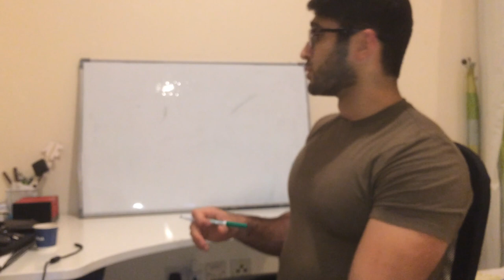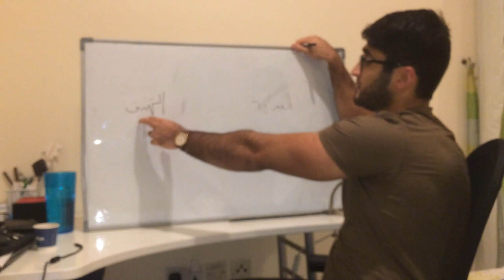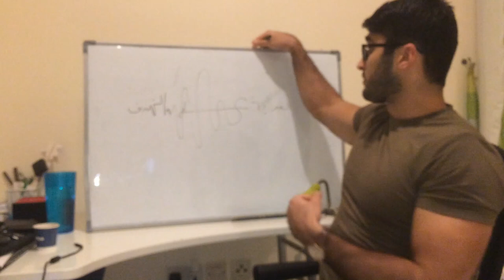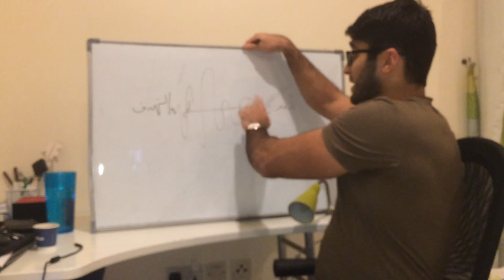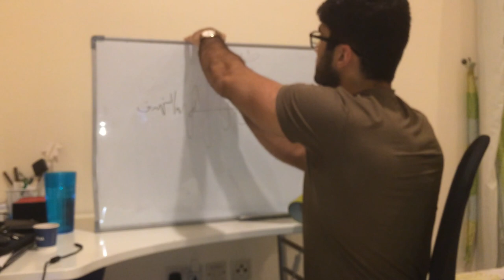درس اطلب المساعدة عند الحاجة